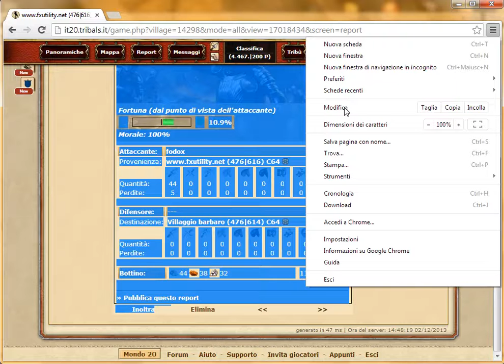Tribals, copiare un report da Chrome - modo 2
Come copiare il testo di un report del gioco Tribals, in Google Chrome, usando il menù del browser. Il testo copiato andrà incollato nell'utility Report Converter di